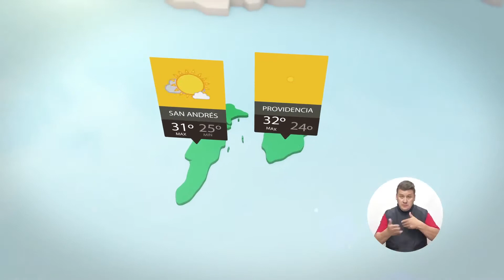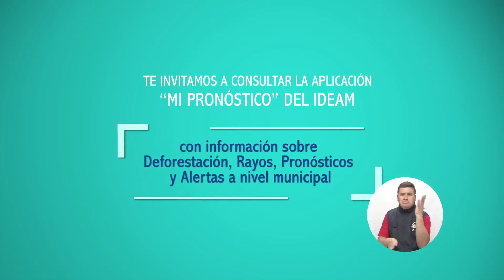Pronóstico del tiempo - Tarde del miércoles 07 de febrero de 2018